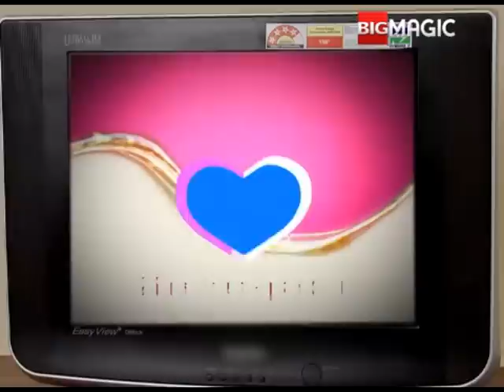कमला बैठी अनशन पे इस मांग को लेके | Love Dosti Dua | Full Ep. 10 | Big Magic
कमला बैठी अनशन पे इस मांग को लेके

The show revolves around relationships, love, friendship and faith and how fate orchestrates their lives in such a way that they are perpetually pitted against each other.

Show Name : Love Dosti Dua
Producer/Star Cast : sheshank sethi , divya malik

Love Dosti Dua a love story with Shiv (Shashank Sethi) and Gauri (Divya Mallik) playing the lead roles. In addition, Zoya Khan joins in as Tulika to create a love triangle. But this time, the lead couple will be seen as aspiring singers who come down to Mumbai to fulfill their dreams.